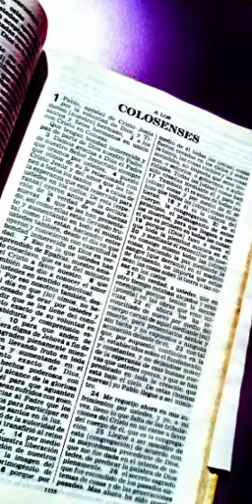LECTURA DE LA BIBLIA LA EPÍSTOLA DEL APÓSTOL SAN PABLO A LOS COLOSENSES CAPÍTULO 3